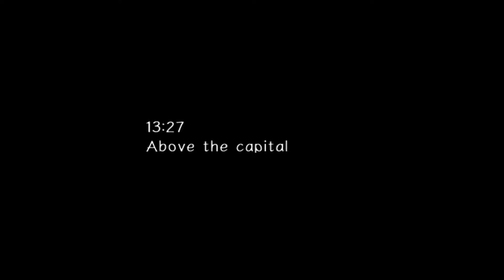Sonic Adventure 2 Battle - PART 1 - Plet's Play